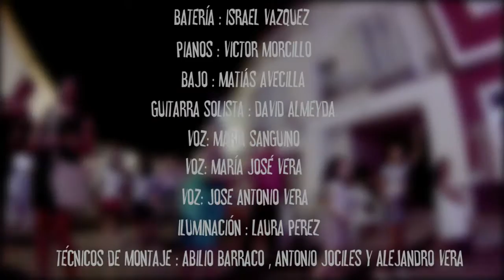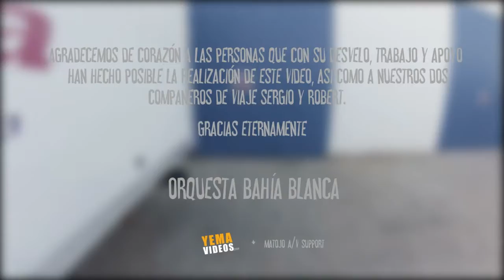ORQUESTA BAHÍA BLANCA 2014